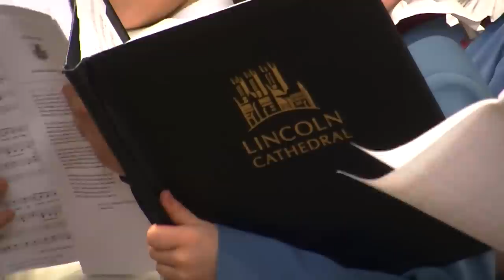Lincoln Cathedral Choir/Minster School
The Lincoln Cathedral Choir/Minster School's performance at the Lincoln Christmas Market 2014